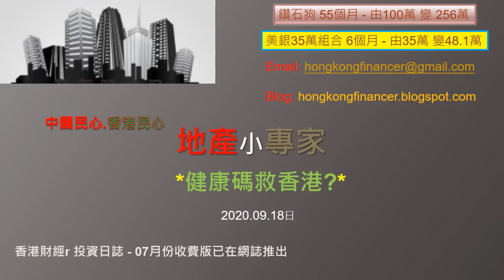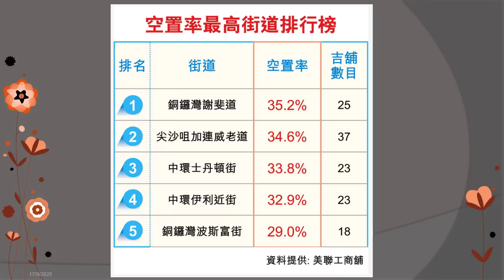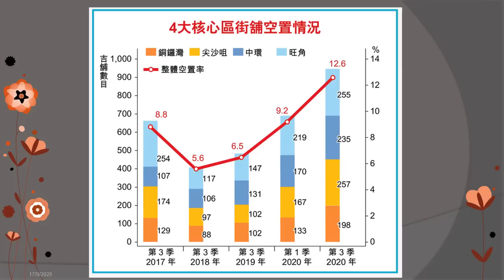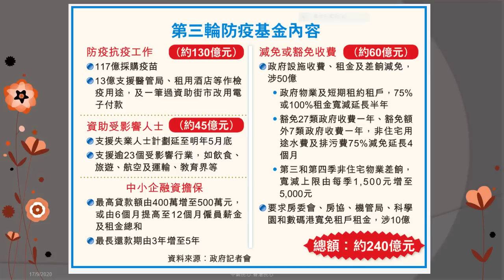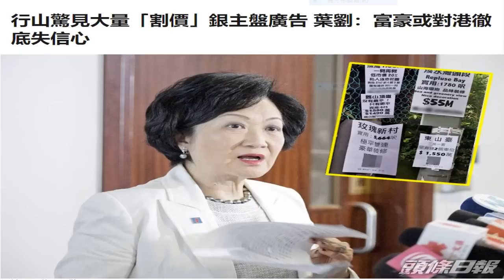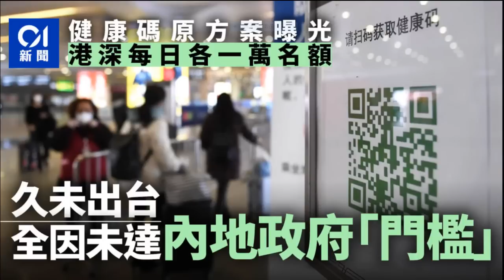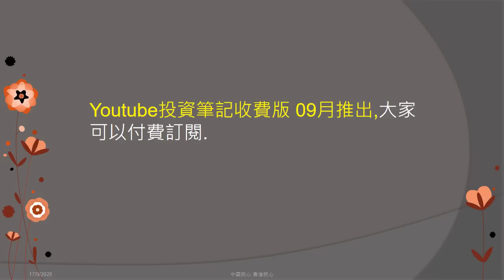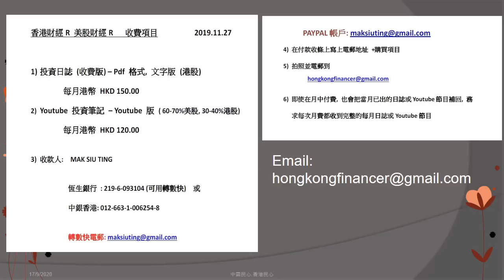地產小專家 20200918 *健康碼救香港?*